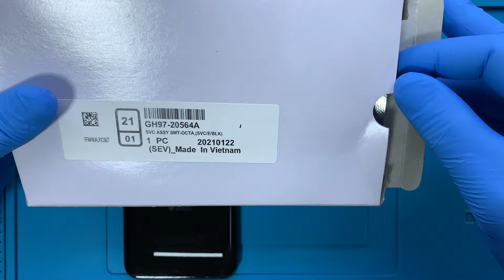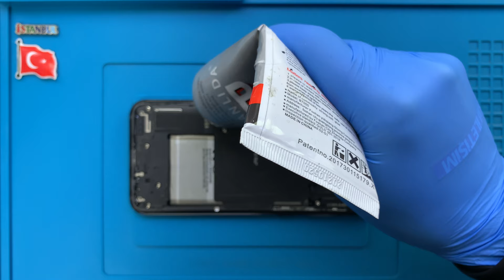Samsung Galaxy S8+ Ekran Değişimi 🇹🇷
Samsung Galaxy S8+ ekran değişimi nasıl yapılır bu video ile izleyebilirsiniz. Samsung Galaxy S8+ ekranı kırıldı ise profesyonel SAMSUNG teknisyenlerimiz tarafından ekran değişimi yapılmasını sağlayabilirsiniz.

Adres bilgileri

Adres: Fahrettin Kerim Gökay Caddesi No:33 Kadıköy / İstanbul

Samsung Galaxy S8 Plus ekran değişimi ile ilgili sorularınızı müşteri temsilcisi hattımızı arayarak ya da yorum alanından yazarak sorabilirsiniz.